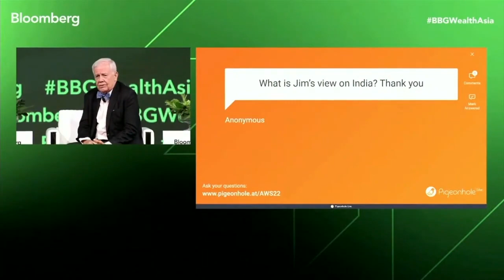Jim Rogers Reflects on Wealth and the Current Economic Climate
Jim Rogers, International Investor and Author speaks about his relationship with wealth, his take on current market events and his investment thesis with Bloomberg’s Michelle Jamriskoat at the Asia Wealth Summit.